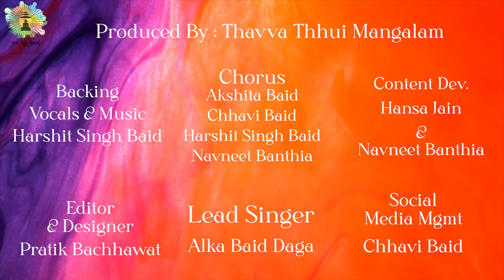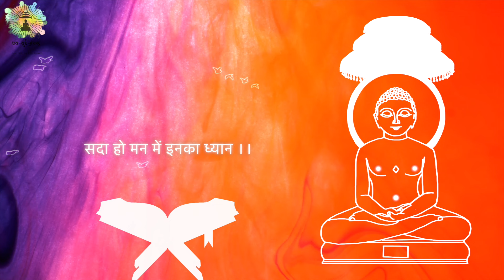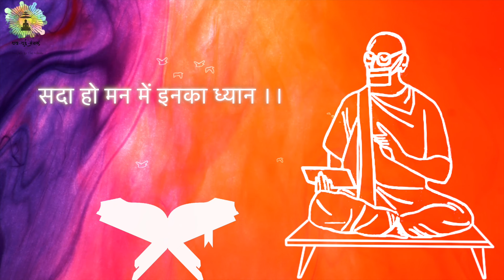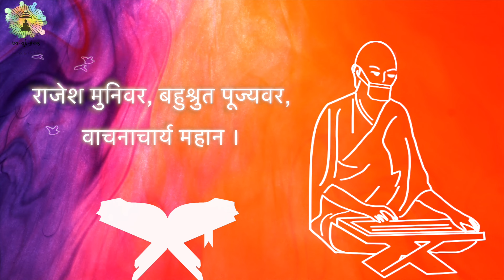Mere pyare Dev Guruvar | Sada ho maan me inka dhyaan l Jain Bhajan|Ram Guru bhajan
Very pleased to release सदा हो मन में इनका ध्यान one of the popular bhajan. It is our reminder to keep our dev, guru, dharma in all our daily actions.